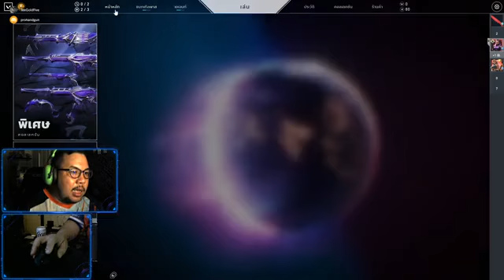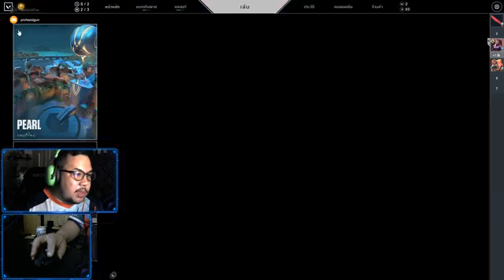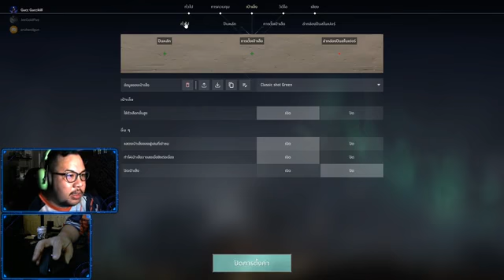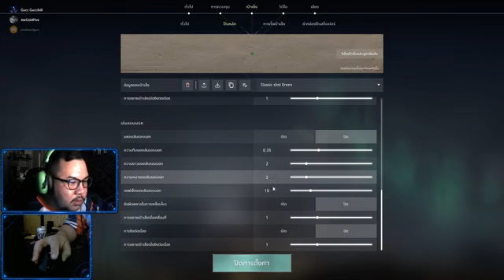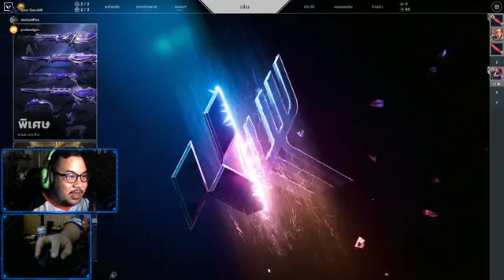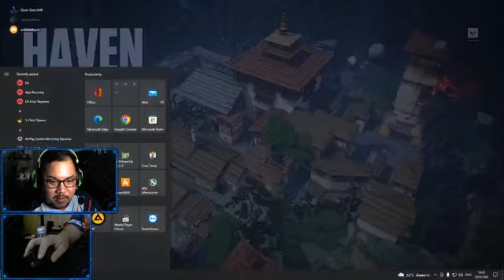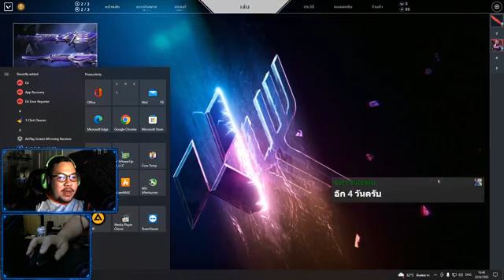hi trạng thái của một tuyển thủ làm nò